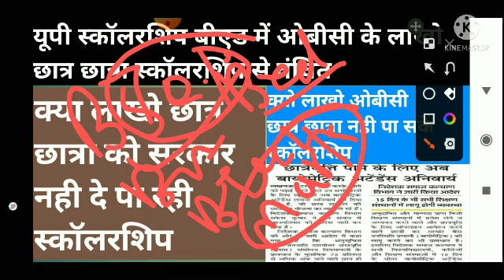up obc scholarship news||up scholarship latest news 2022||up scholarship status 2022